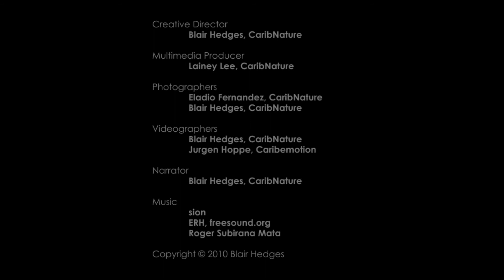Cutting Haiti's Forests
The major environmental problem facing Haiti's biodiversity is explained, including video of tree-cutting within a national park.